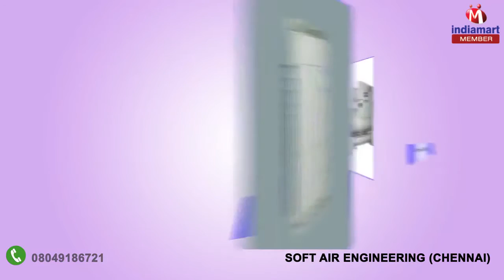Air Conditioner and VRF System By Soft Air Engineering, Chennai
] Soft Air Engineering was established in the year 2015. Our company is a highly reputed name of the industry, which was incorporated with an aim to be the customers preferred choice as well as the leader of industry. Came into existence as a Sole Proprietorship based firm, our company has directed its whole efforts towards supplying and trading a diversified range of Air Conditioner, AC Unit, VRF System, Industrial Chiller, Screw Chiller, Domestic AC, Cold Storage System, Reciprocating Chiller, Cold Room, Freezing Room and many others. Also, our specialization lies in offering trustworthy Air Conditioning Project Service, Commissioning Service, Cold Storage Designing Service, Air Conditioner Installation Service, Air Conditioning Contractor Service and Maintenance Service.